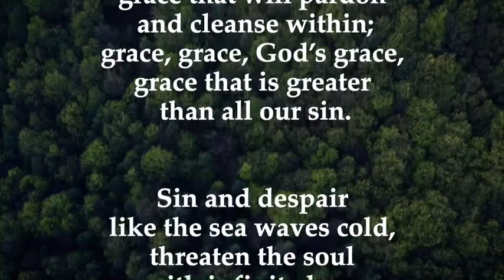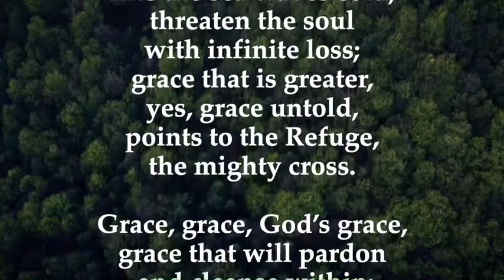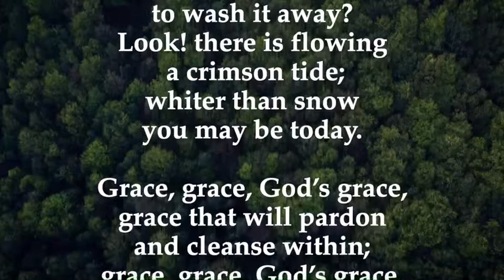Marvelous Grace of Our Loving Lord